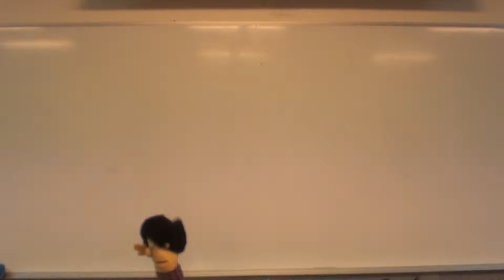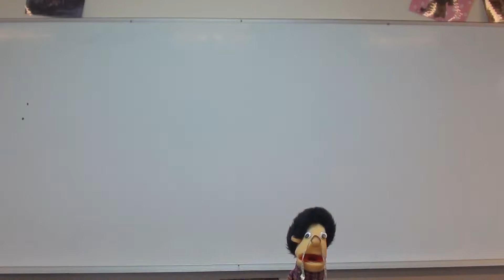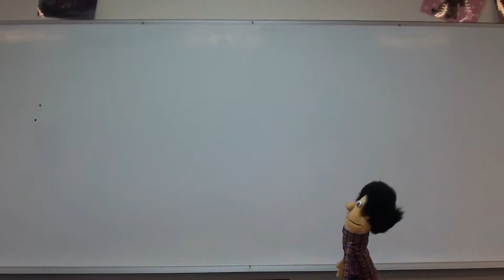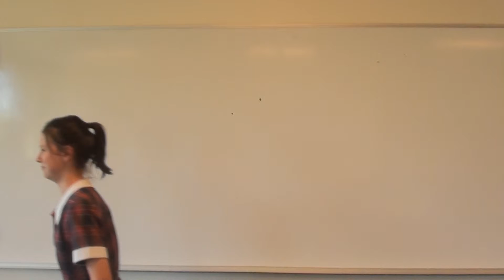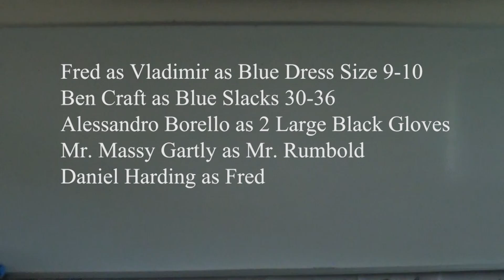Are You Being Served?